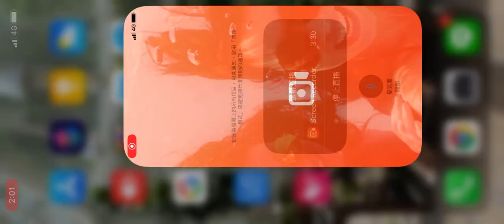202008250157 10萬祕石抽卡2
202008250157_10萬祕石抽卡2